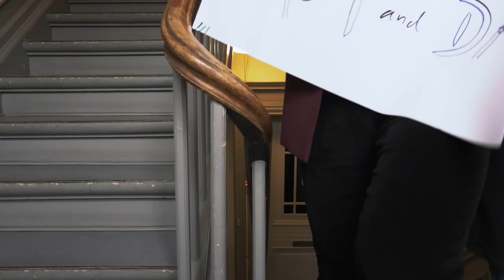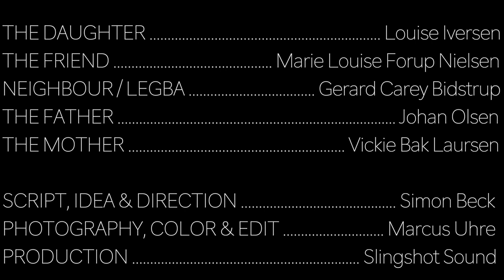Viva Vertigo Sunday Sounds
4th single from the 4th Viva Vertigo album, "Phantom Wolf"
Available to buy on vinyl and on streaming services

The Daughter: Louise Iversen
The Friend: Marie Louise Forup Nielsen
Neighbour/Legba: Gerard Carey Bidstrup
The Father: Johan Olsen
The Mother: Vickie Bak Laursen

Scipt, idea, direction: Simon Beck
Photography, color & edit: Marcus Uhre
Production: Slingshot Sound

Big thanks to Sylvia Holthen for apartment location

”Sunday Sounds” is written & produced by Simon Beck
Mixed & recorded by Anders Wittorff at Stable Sound, Copenhagen
Mastered by Flemming Hansson at Sweep Mastering, Copenhagen

Performed by Viva Vertigo
Vocals & tambourine: Simon Beck
Guitars & keyboards: Maja Romm
Drums: Jon Grinde

With special guest:
Vocals: Britt Hein

Additional musician:
bass: Anders Wittorff

P & C Slingshot Sound 2023